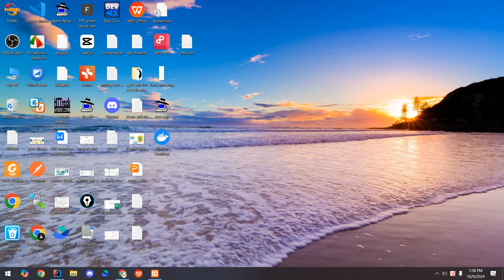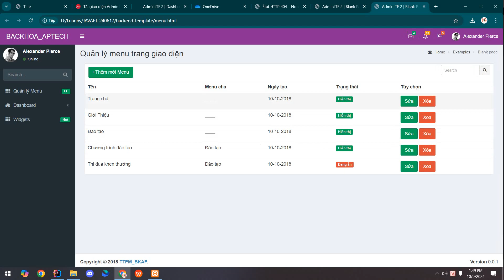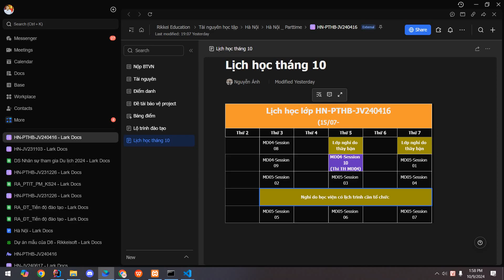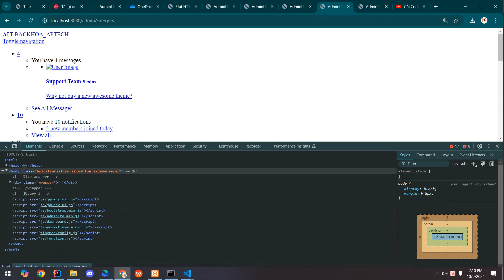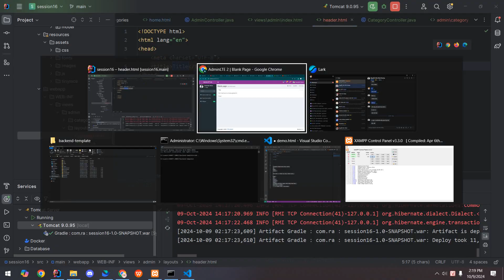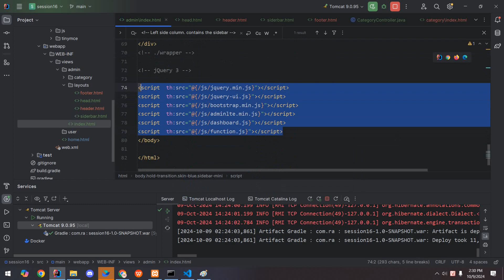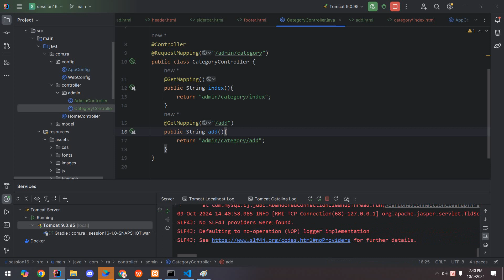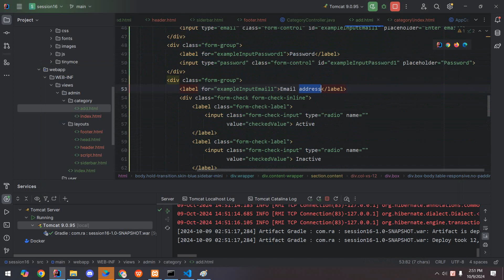SpringMVC ghep giao dien admin